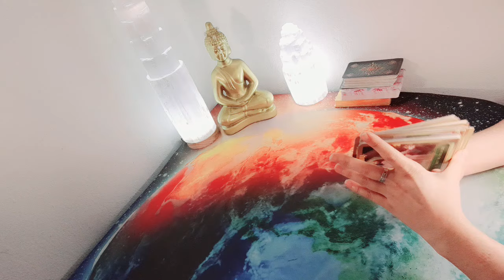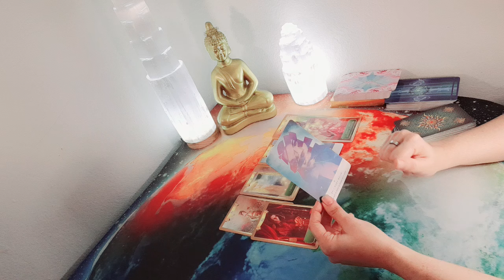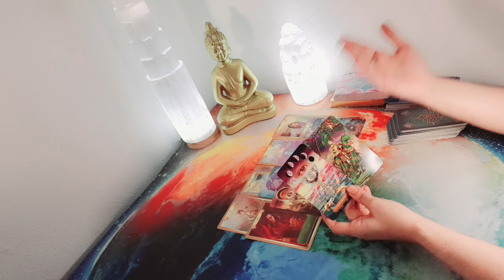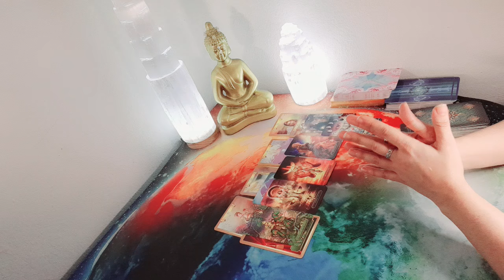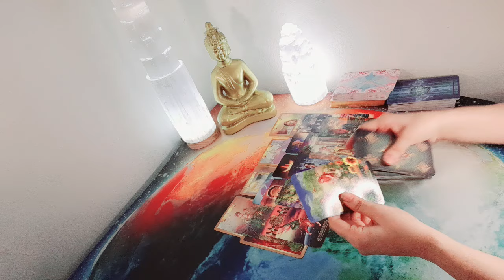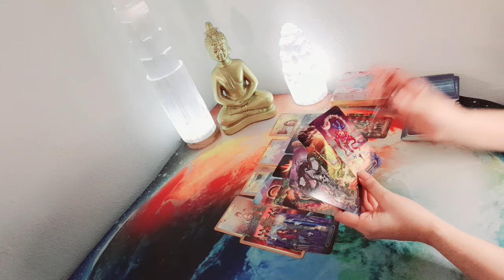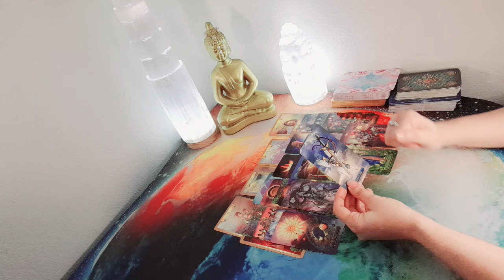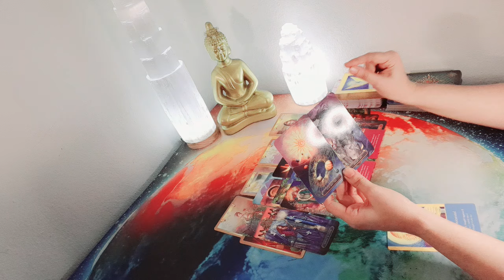SIENTE QUE PERDIÓ ‼️UN AMOR ESTÁ A PUNTO DE MORIR CARACTERÍSTICAS NOMBRE Y SIGNO